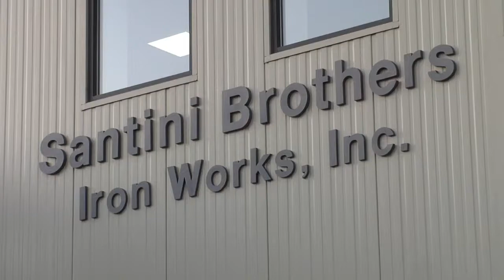Iron Erection Teaser.mov